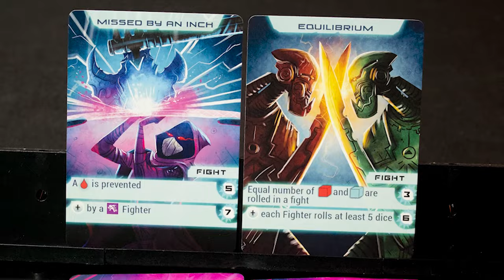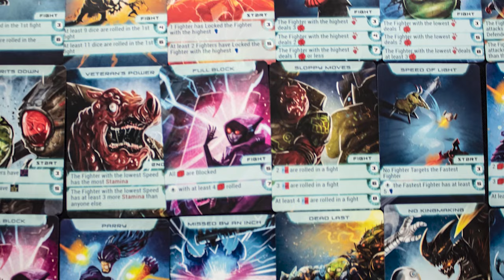Fired up in about 3 minutes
Designer,Giorgos Eleftheriadis, Theofilos Koutroubis
Artist,Mihajlo Dimitrievski, Nikos Rovakis
Publisher,Drawlab Entertainment

3 minute board games theme Music by Vic Granell

3 minute board games are J Carmichael and S Rodgers